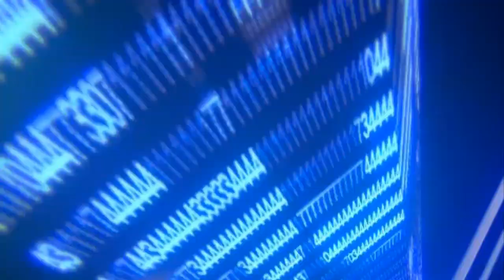GTA 5 ONLINE SECRET - HACKEUR DANS TON APPART 1.19